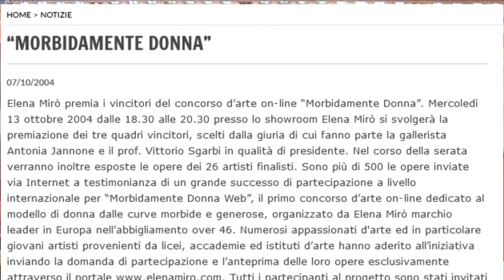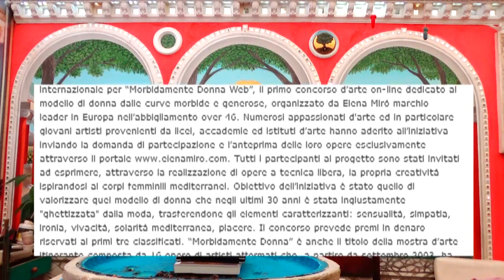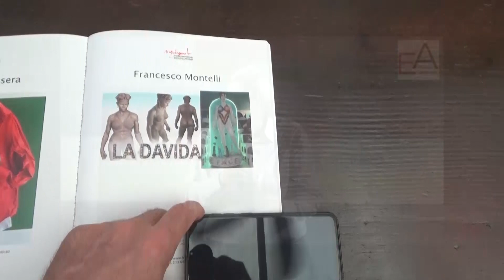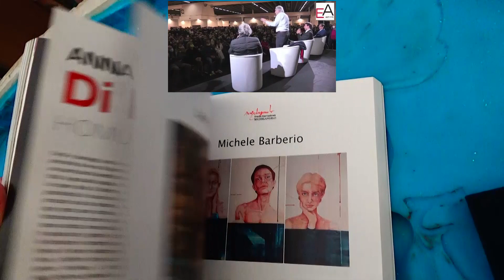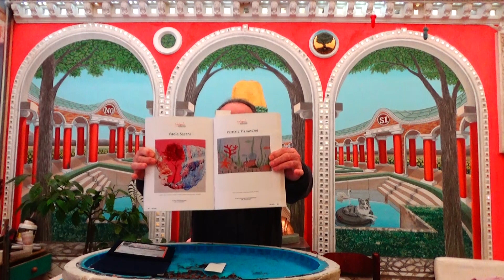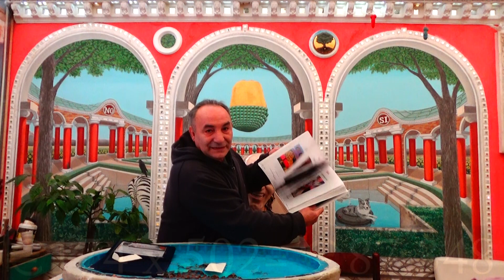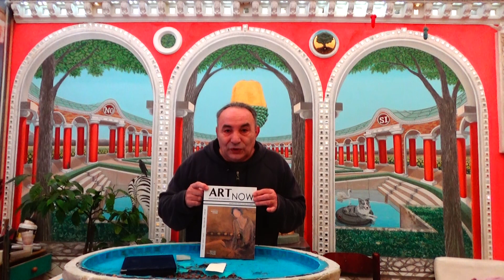🔴Critico VITTORIO SGARBI: salva tutti-arte utile by MONTELLIK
In questo video, esploriamo il concetto di "arte utile" attraverso l'occhio critico di MONTELLIK che critica Vittorio Sgarbi. Scopri come Montellik interpreta e applica questo innovativo approccio artistico, creando opere che uniscono estetica e funzionalità. Ascolta l'analisi approfondita che mette Vittorio Sgarbi sotto il riflettore della verità. Montellik e il suo contributo al panorama dell'arte contemporanea. Un incontro tra un atista autentico e un critico d'arte di fama nazionale ma molto opaca e piene di mezze verità inutili.